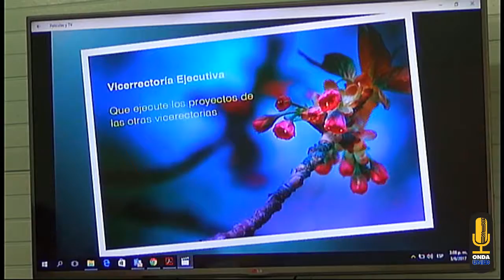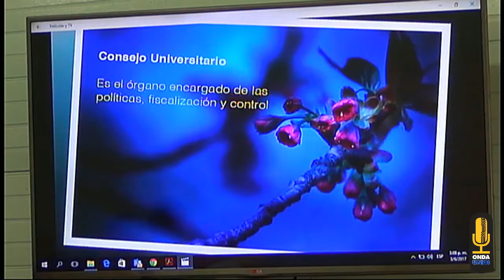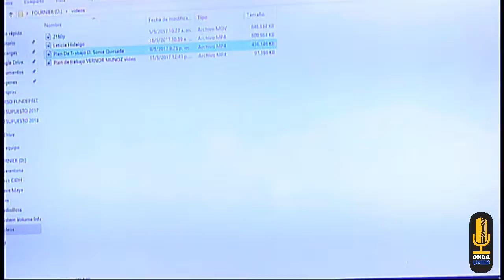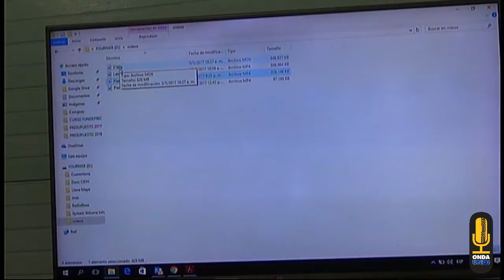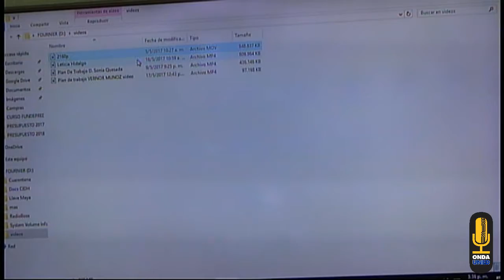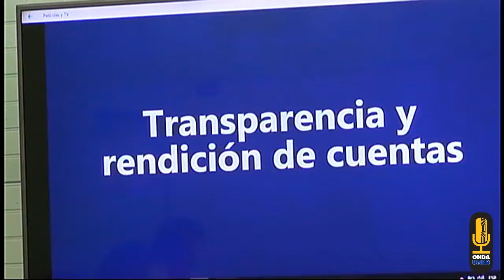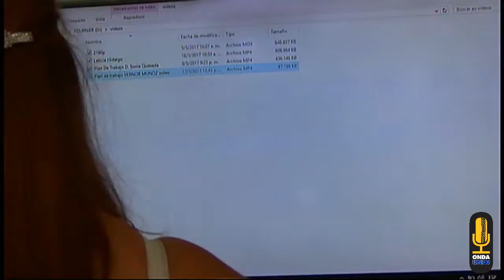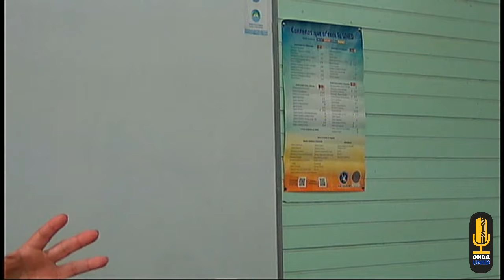VotoUNED Presentación de Candidat@s al CeU desde el CU de Tilarán